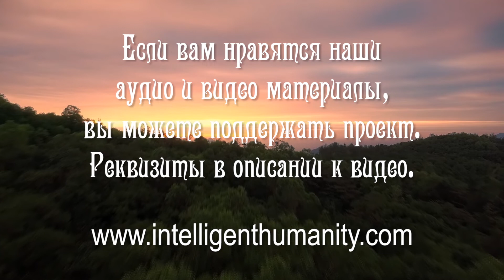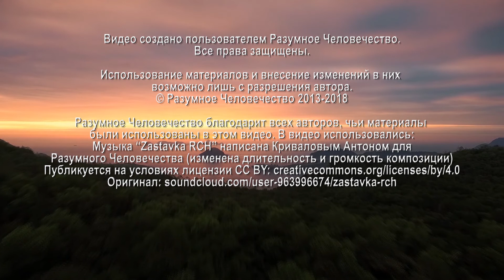Третья Мировая война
Можно ли расценивать бомбардировку Сирии как начало третьей мировой войны? Остались ли на сегодняшний день страны способные вступиться за слабых по настоящему? Какую роль играют США? На эти вопросы отвечает один из Кураторов Разумного Человечества. Переводчик с языка Света на человеческий - Григорий, эзотерический психолог.

Видео №1006